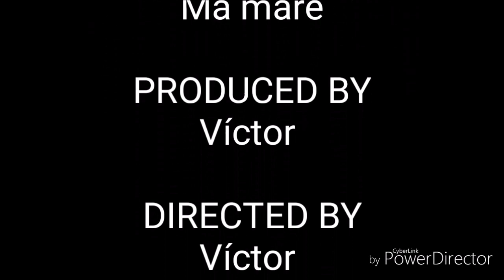On se sopa ací?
Treball de recreació d'una situació oral. En aquest cas, una divertida paròdia sobre les alternatives de menjar sa, ràpid o exòtic.
Realitzat per alumnat de 4t. de Secundària del Col·legi Sant Pere Pasqual de València.